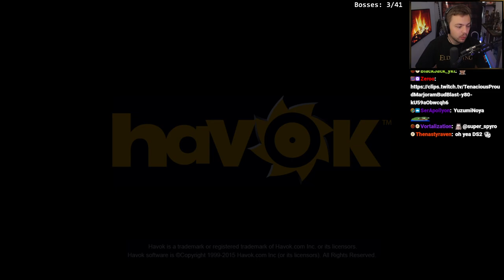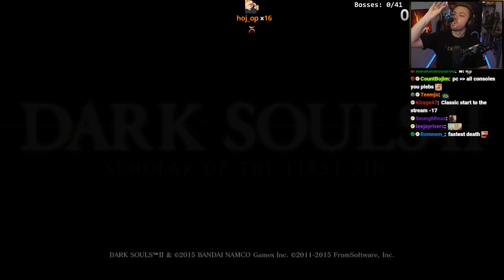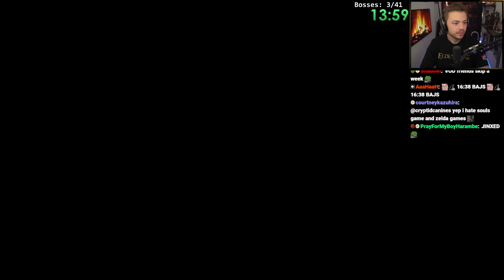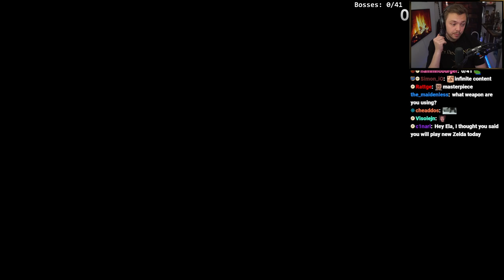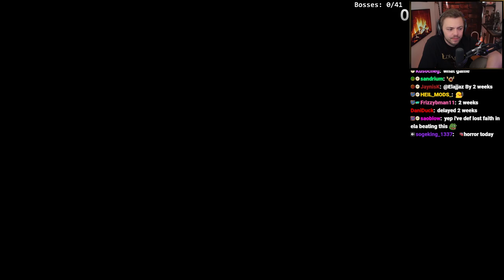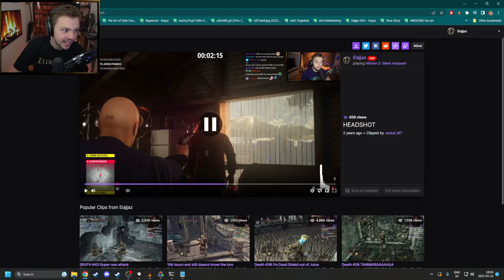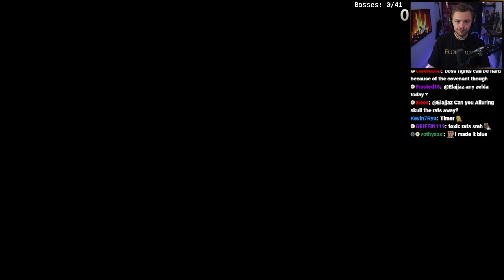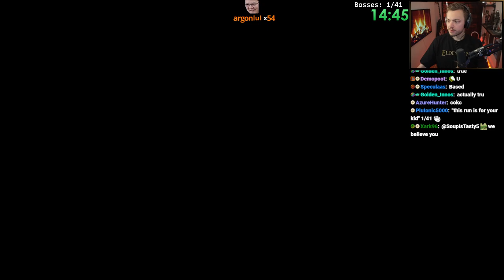Elajjaz - Dark Souls II: Scholar of the First Sin - Part 11 - All Bosses - Permadeath